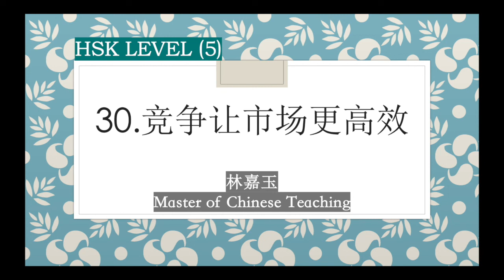HSK 5 Lesson 30 Standard Course